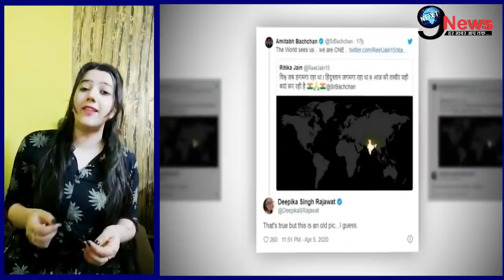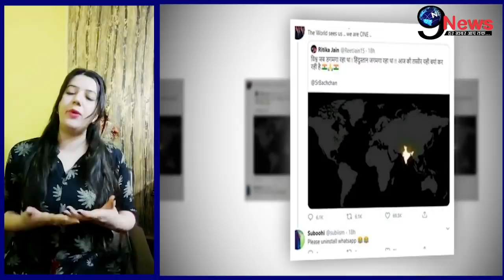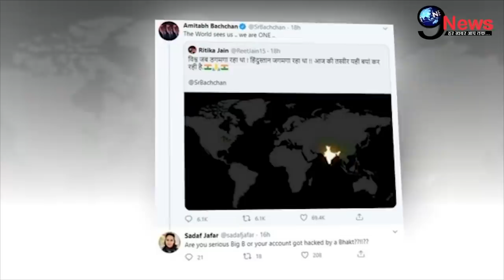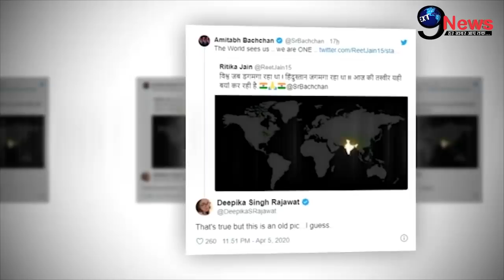कोरोना की चपेट में आए अमिताभ बच्चन | सोशल मीडिया पर मचा बड़ा बवाल | Amitabh Bachchan